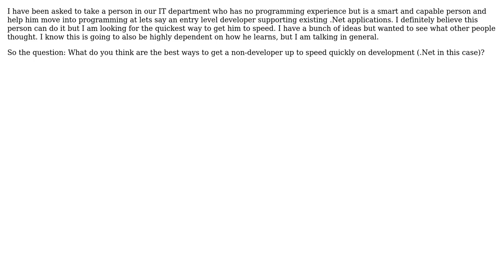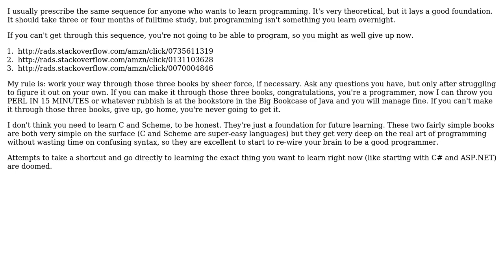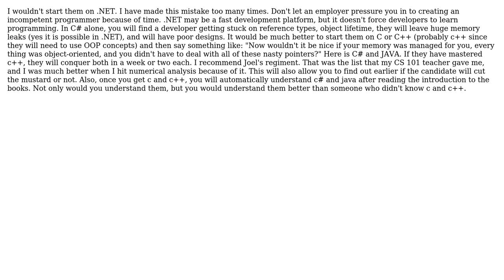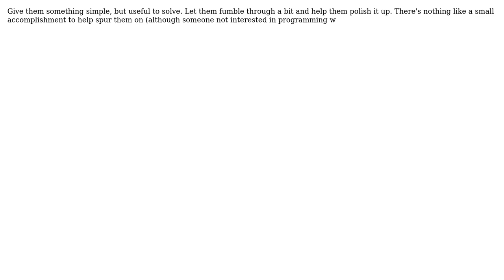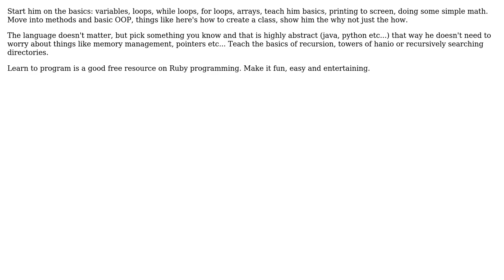How can I teach a bright person, with no programming experience, how to program?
Software Engineering: How can I teach a bright person, with no programming experience, how to program?

With thanks & praise to God, and with thanks to the many people who have made this project possible! | Content (except music & images) licensed under CC BY-SA | Music | Images & others | With thanks to user trace user Snow_Mac user sbi user Richard Fantozzi user Nomad user jschorr user Jonathan Henson user Joel Spolsky user jkoreska user Ivo Flipse user gnat user Andy Fleming and the Stack Exchange Network Trademarks are property of their respective owners. You are responsible for your own actions.